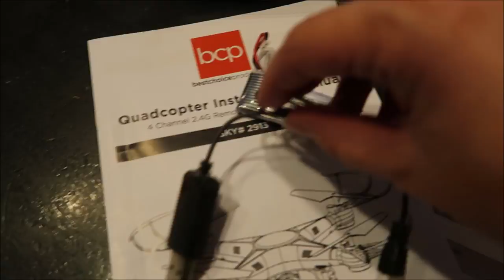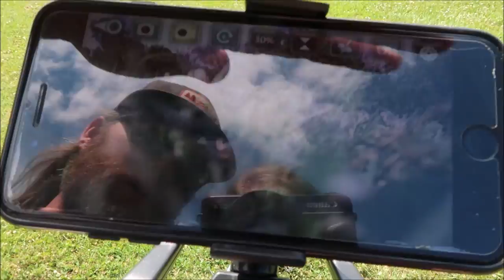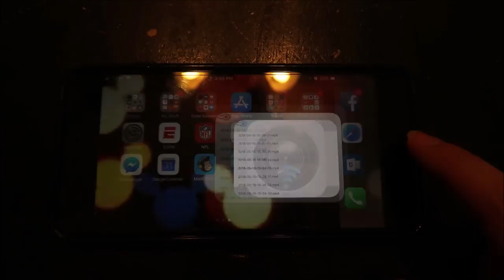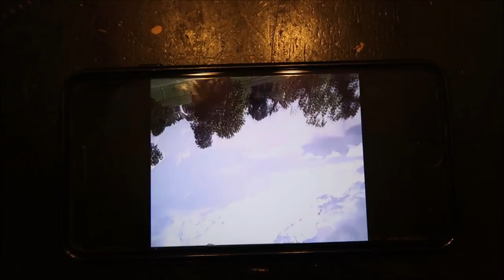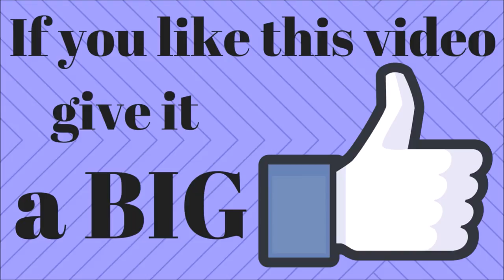Drone Review: X5SW-1 Gyroscope Drone with Camera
Being a travel vlogger, we have been curious about getting started with drone footage.  We found this great drone with a camera to see if this was right for us.  The X5SW-1 Gyroscope Drone is very easy to use.  Out of the box, we only had to attach the landing feet and propeller guards.  What I liked most is that there is an app which connects the drone to your phone so you can see what the camera is viewing and take pictures or video with the tap of a button. And then to save the photos or video to your phone is just one more click.  The drone comes with two batteries and between the two batteries, you get about 12 minutes of flight time.  I would definitely recommend this to someone for their first drone.  It is very easy to get accustomed to and easy to control and fly.

This is a sponsored post but all views are my own.

Check out our weekly Sunday & Thursday vlogs! And sometimes on Tuesdays too :)